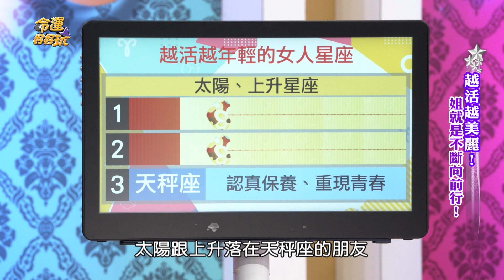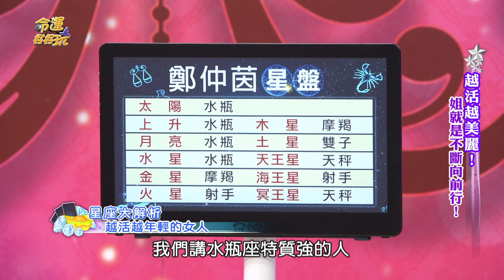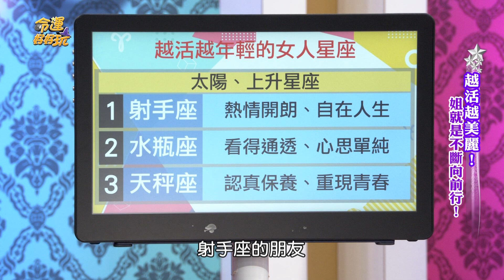【精華版】青春不敗美魔女～三星座越活越年輕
上榜的星座靠著他們獨特的價值觀，能讓自己越活越年輕～